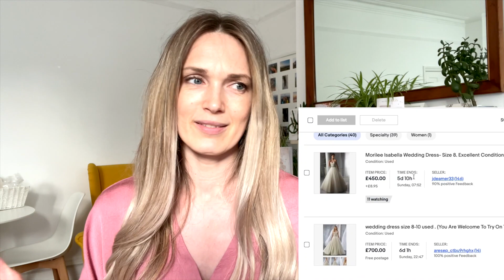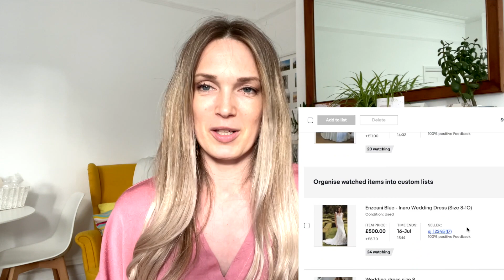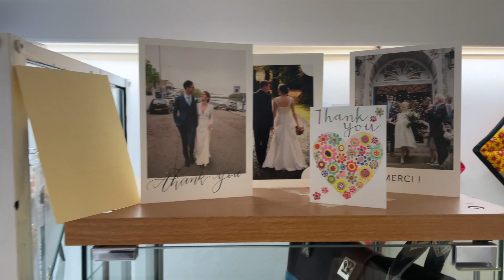Как найти свадебное платье в пандемию в Лондоне. Примерки, препятствия и ОНО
Найти свадебное платье в нормальное время - это квест для любой девушки, а найти свадебное платье во время пандемии - это настоящая миссия. Но я с ней справилась! Ура!

Поиск свадебного платья был не прост, плюс когда я его нашла и купила, оказалось, что это только начало! Его нужно ушить, найти остальные элементы образа, и как оказалось, еще и в химчистку сдать.

Я покупала платье в магазине под названием Wed2B, и о нем я могу рассказать как и хорошее, так и не очень, а также предостерегу вас от ненужных покупок, подробности в видео.

Таймкоды:

00:00 мечта маленькой девочки
01:26 работа моделью свадебных платьев
02:06 ограничения из-за пандемии
02:56 послабление ограничений
03:33 первые идеи платья
04:25 выбор платья на ebay
06:12 записалась в салон померить платья
07:42 иду в салон wed2b
09:30 примерка платьев
11:53 психологический прессинг в салоне
13:37 ОНО!
16:21 купила свадебное платье, что теперь?
16:40 разочарования
19:46 моё платье и я

👋🏻 Если вы с нами еще не знакомы, тогда – приятно познакомится!  и добро пожаловать: меня зовут Оксана (я родом из Эстонии), а моего мужа - Кристофер (он родом из Шотландии). Мы живём и работаем в Лондоне (у нас своё дигитальное агенство), когда выдаётся свободная минутка мы любим открывать для себя красоты Англии (Великобритании - United Kingdom) и делиться ими с вами

Здесь на канале я рассказываю о жизни в Великобритании, делюсь заметками из путешествий. Вы увидите, как ведётся бизнес из дома и моменты из повседневной жизни.